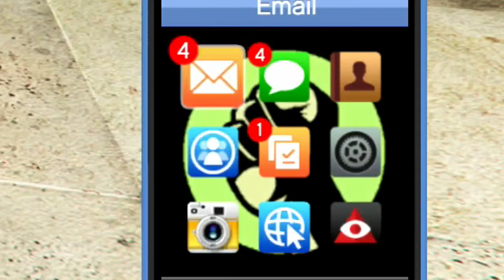Stole Mans Plane 'ROADMAN Movements' - GTA Online Multiplayer Madness XBOX ONE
Whats up Squard your boy back again with what i do so be sure to Tune in and enjoy feedback welcome and hit me up with some ideas for future bangers !! Nuff Love BTM Boy..